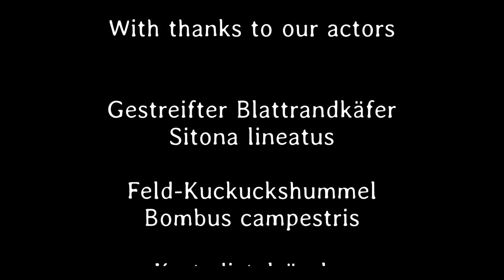Kleines ganz groß 50. Teil - Deutsch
Unsere heutigen Schauspieler: Gestreifter Blattrandkäfer, Feld-Kuckuckshummel, Erlenschaumzikade und der Hauptdarsteller der Kratzdistelrüssler.